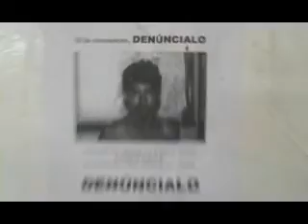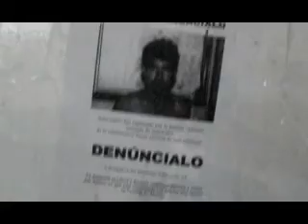Seguritec Central de Abasto DF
Video Informativo de la Central de Abastos del Distrito Federal, producido para Seguritech, explorando los temas de la inseguridad vivida en ese lugar.